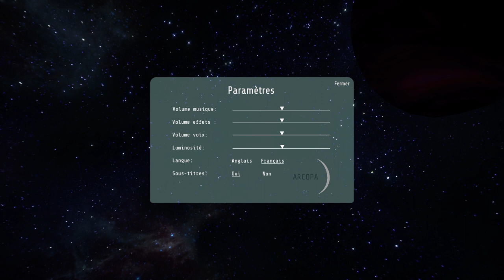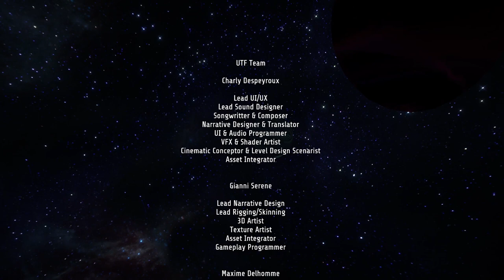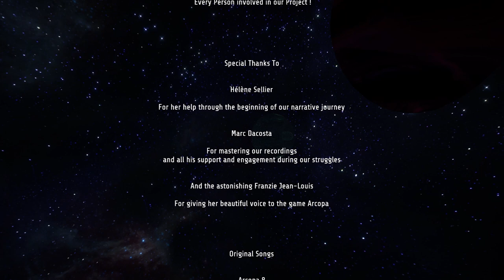ARCOPA - Main Menu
UTF production at ETPA school

“Explore the dangerous depths of the moon Arcopa 8 !
Gather probes and information while solving puzzles using gravity and discover what happened before you landed...”

UTF Team

Charly Despeyroux

Lead UI/UX
Lead Sound Designer
Songwritter & Composer
Narrative Designer & Translator
UI & Audio Programmer
VFX & Shader Artist
Cinematic Conceptor & Level Design Scenarist
Asset Integrator

Gianni Serene

Lead Narrative Design
Lead Rigging/Skinning
3D Artist
Texture Artist
Asset Integrator
Gameplay Programmer

Maxime Delhomme

Lead Integrator
Lead Gameplay Programmer
Level Designer
Level Artist
VFX Artist
3D Assistant

Valety Rose

Lead Concept Artist
2D Artist
Narrative Designer & Translator
3D Animation
3D Assistant

Ulysse Galiné

Lead 3D Artist
Character Artist
Texture Artist
Integrator
VFX Assistant